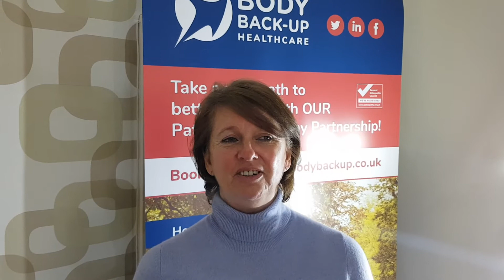Patient testimonial osteopathy at bodybackup healthcare maidenhead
patients seek help at bodybackup for back pain and help them working and sporting in comfort